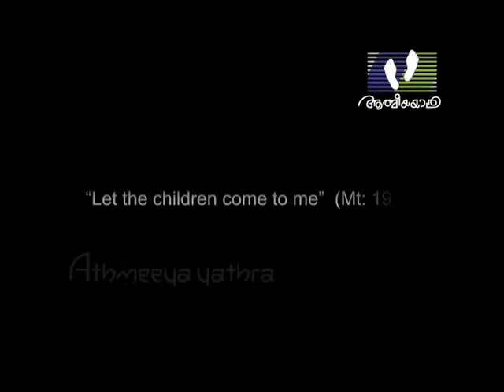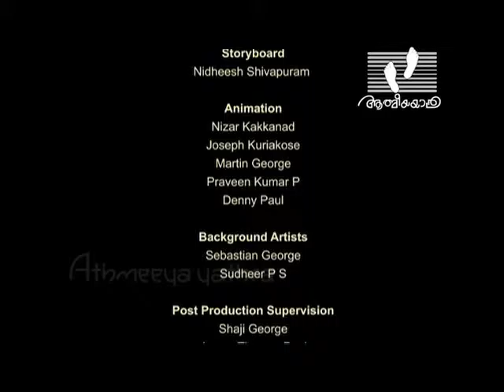JESUS WONDER | Episode 02 | Athmeeyayathra TV